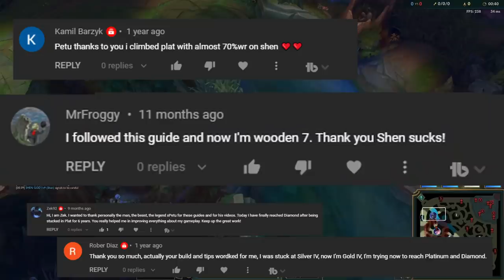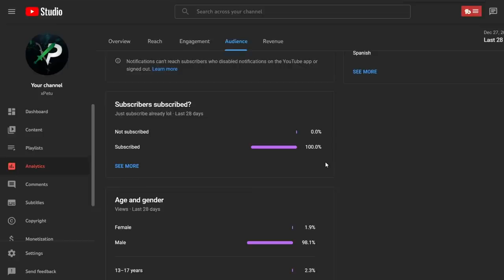How to ACTUALLY Climb to Diamond in 2 Hours with Shen [Season 12]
You asked for it, and I delivered:
The video that will get you to Diamond.
I still can't believe what happened in Gold...

// CHAPTERS
0:00 SILVER: Garen Matchup & Lane Dominance
37:30 GOLD: Gangplank Matchup & Ranked Rules
1:29:50 PLATINUM: Jax Matchup & Exotic Items
1:49:04 DIAMOND: Kled Matchup & Supportive Shen

// VIEWER SUPPORT
Special thanks to Cyber XY, Mika and all River Shens for supporting the channel! As a bonus, members have access to a private discord channel, where they can ask me questions directly. If you're interested, click the JOIN-button for more details.

// ABOUT ME
Hi! I'm Petu and the purpose of my YouTube channel is to share my passion for League of Legends. I've climbed to Challenger 1200 LP on EUW and EUNE by playing Shen. I am currently studying applied mathematics and computer science in Finland. In my spare time, I enjoy running, basketball and disc golf.